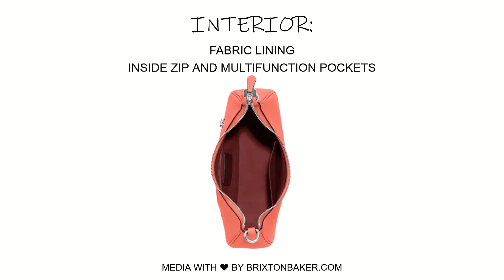Coach Teri Signature Canvas Hobo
Refined Pebble Leather And Signature Coated Canvas
Inside Zip And Multifunction Pockets
Zip-top Closure, Fabric Lining
Detachable Handle With 11" Drop
Outside Zip Pocket
Detachable Strap With 22" Drop For Shoulder Or Crossbody Wear
11 1/2" (L) X 9 1/4" (H) X 3 1/2" (W)
Style # CJ589
Color: Khaki Tangerine